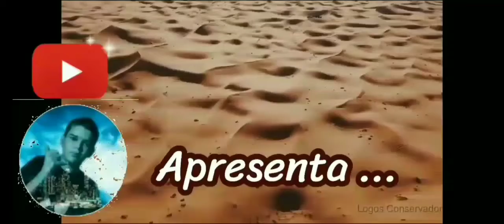Os Pássaros Noturnos Do Norte do Brasil E Seus Cantos 🌓🦉🌳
Samuel Produções

e aproveite os vídeos
que postamos pensando em você .